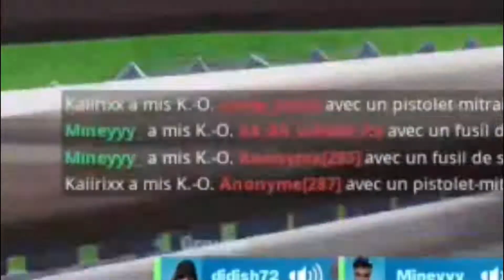BEST OF #1 J'ai oublié d'enlever l'aimbot avant le rec !